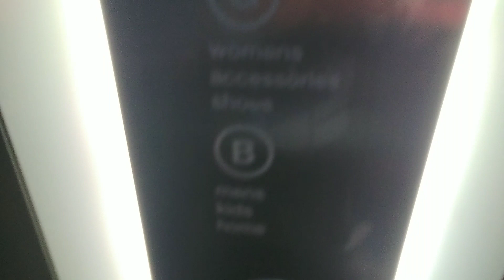2008 Otis Gen2 Lift AT TKMAXX in Leeds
Floors 3 -1/G/1 Capacity 1000 KG 13 Persons Year Built 2008 Double Speed Sliding Doors and Two Separate Doors Entrance to Exit